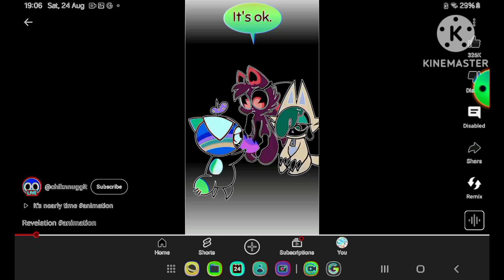Chikn nugget demigod in g major 4